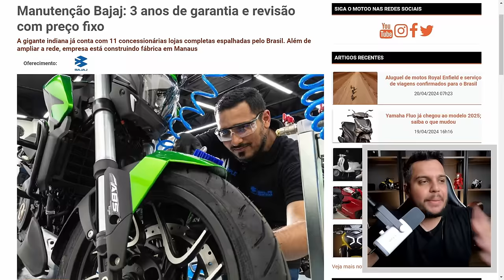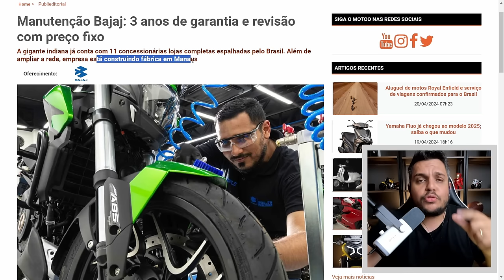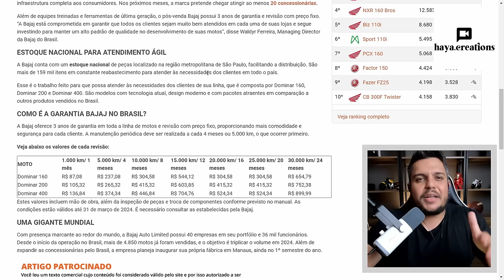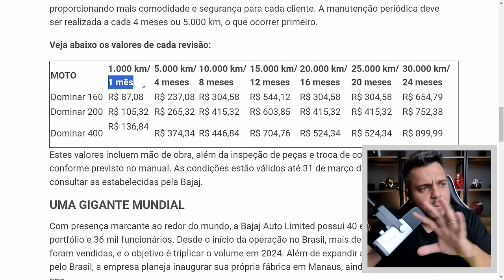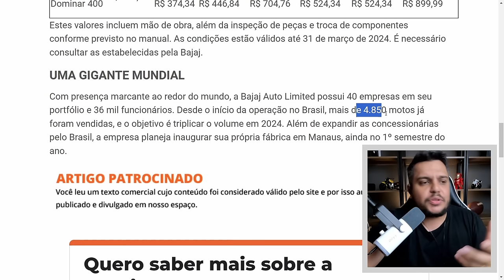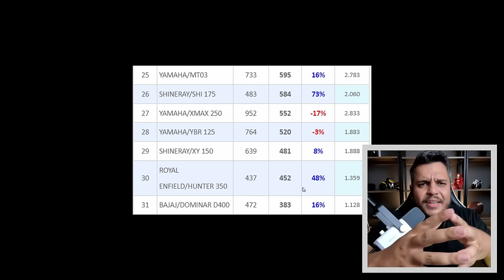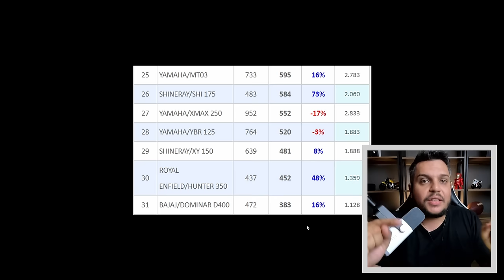🚨A BAJAJ NÃO PARA! DOMINAR 400 Vai BATER outro RECORDE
✅Haya Creations✅
Film Maker
✅Vulcan Radical Store✅
Endereçõ: Rua Marquês do Herval, 95 - Centro
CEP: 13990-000